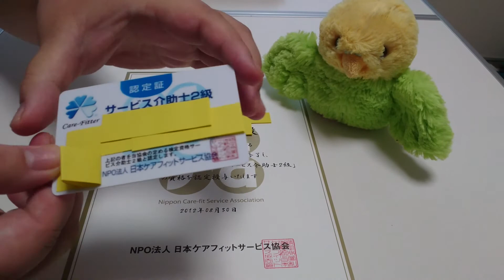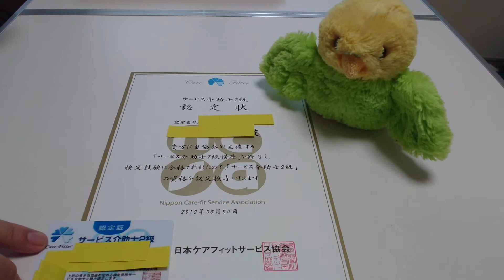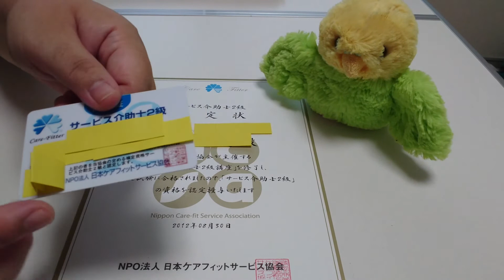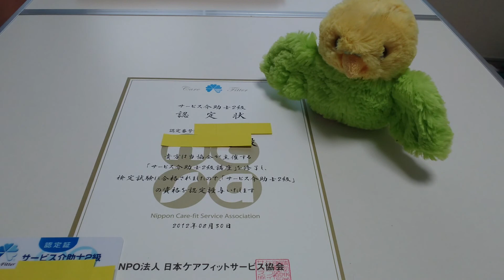【資格・検定シリーズ】Part11「サービス介助士（2012）」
今回から、福祉業界へ転向していくための資格取得になります。福祉・介護やその周辺の資格・検定のご紹介になっていきますので、興味のある方は以下のリンクを見てみてください。